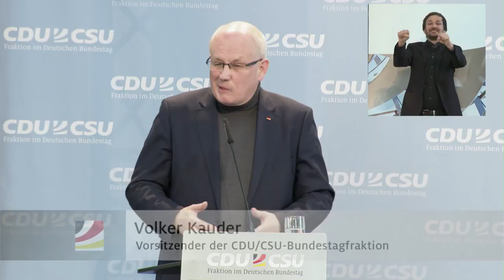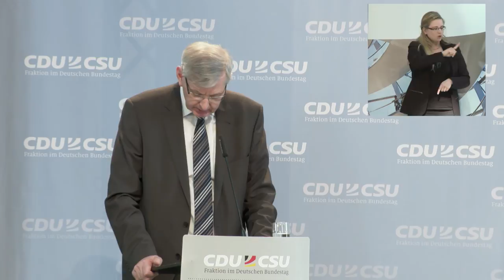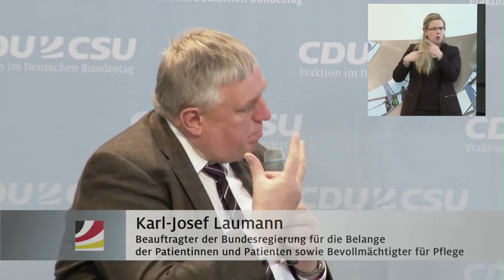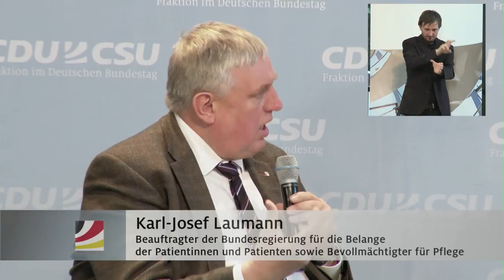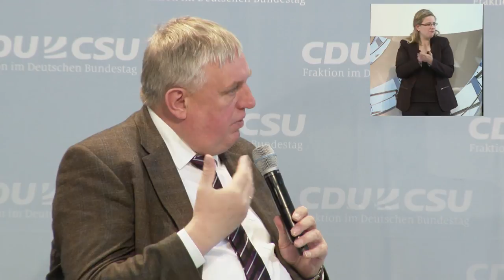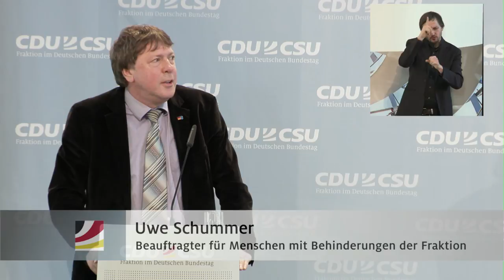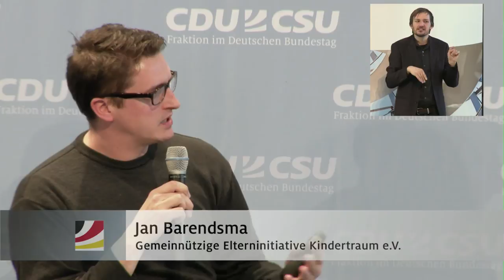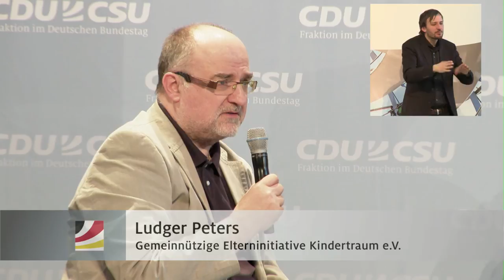Inklusion von Menschen mit Behinderungen in Arbeit & Gesellschaft verwirklichen (Gebärdensprache)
✔ Eure Meinung ist gefragt, kommentiert und teilt das Video!

Fachgespräch der CDU/CSU-Bundestagsfraktion zum Thema Inklusion von Menschen mit Behinderungen in Arbeit und Gesellschaft - Teil 1 und Teil 2

00:00 Teil 1
01:32:07 Teil 2